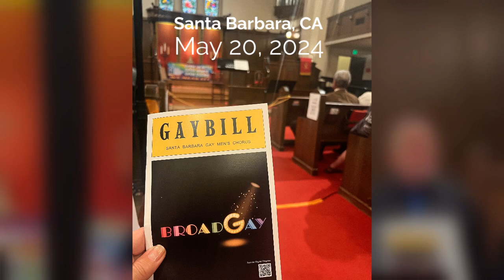Harrison RazzleDazzle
This May my husband and I journeyed down to Santa Barbara to see our Son’s final performance with the Santa Barbara Gay Men’s Chorus. It an affirmation that my unique path has led me not only to be the mother of an amazing gay son, but also my path has led me to be an LGBTQ+ ally. There was a song in the program that was very moving. “I AM WHAT I AM” is an anthem from La Cage aux Follies that has been somewhat of a coming out song since it was first played on Broadway. People would stand up during the performance, announcing to the audience, and maybe the world for the first time that they were gay. The director invited anyone who wished to do so to stand up on this evening as well. I wish I would have recorded that song because it was so moving but I was in the moment, so much so that I gleefully stood up at the end of the song, not because I was gay but because I was so happy to be in the presence of such fabulous gay men…and then I got a big surprise when my son had his big gay moment…which he did not tell us that he was soloing…but let him tell you in his own words.